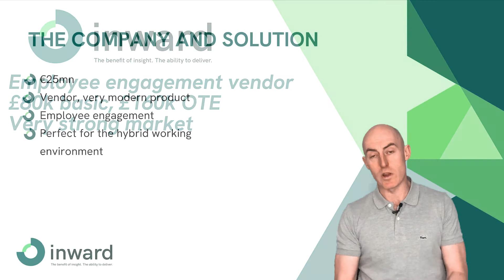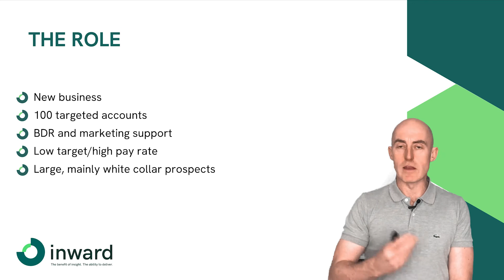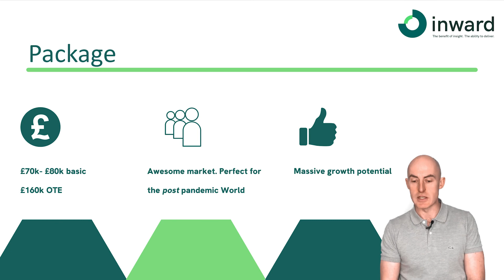Sales Executive - Employee Engagement Software; £70k - £80k base, £160k OTE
Mike details a new business sales role for an Employee Engagement Software Vendor. This company has HUGE growth potential selling a very modern product that is incredibly relevant in a post-pandemic world. You'll have massive BDR & Marketting support and the role has a low target:high pay ratio.